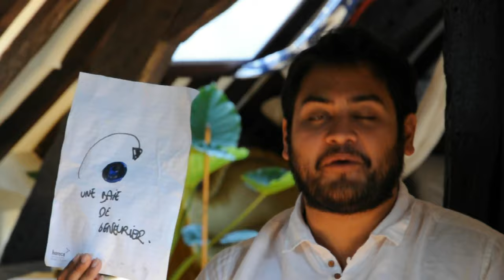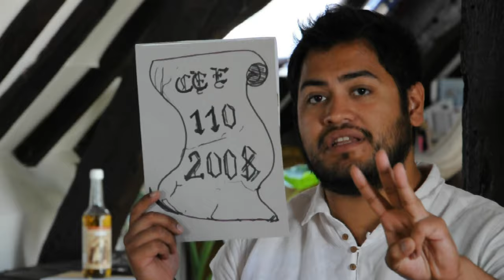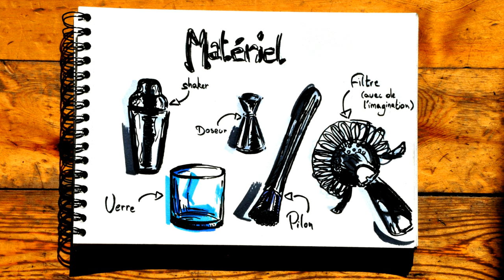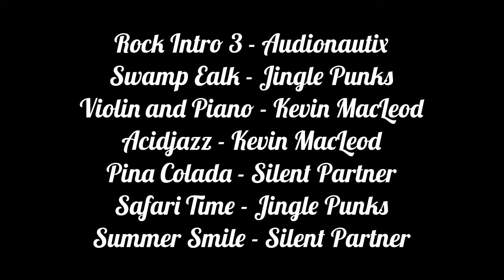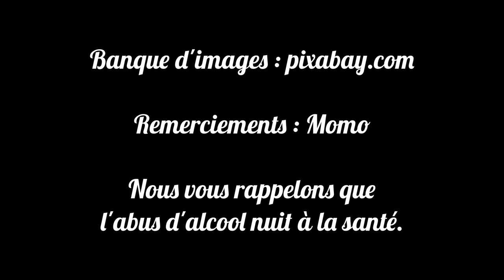C'EST QUOI LE GIN ? — GROSGRAIN #01 (sous-titré) | Grain d'Ivresse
Chers amis, n'oubliez pas que l'abus de l'alcool nuit à la santé. Grain d'Ivresse vous invite à consommer moins, mais mieux.

Dans ce premier épisode, nous parlons de la fabrication du gin, de ses composants et des différentes appellations, avant de conclure avec un Basil Smash.

Music licenses: CC-BY-3.0 (see credits for authors)